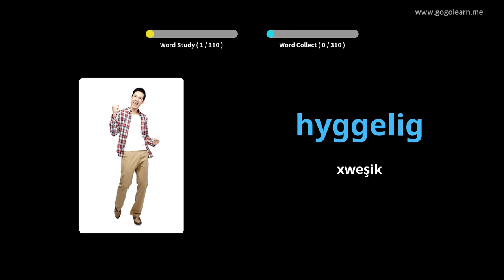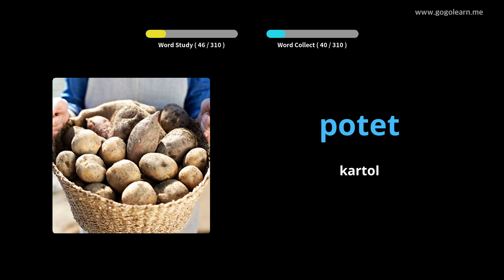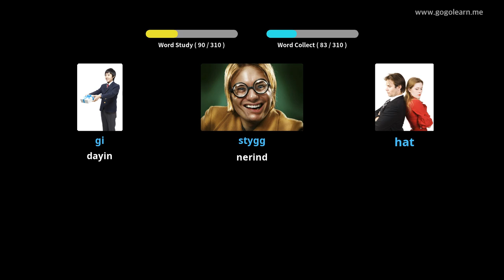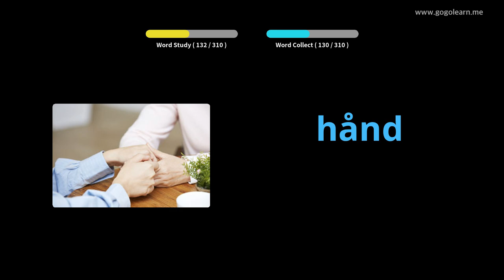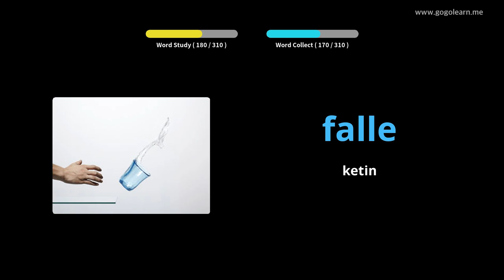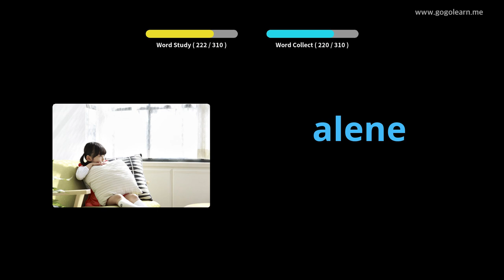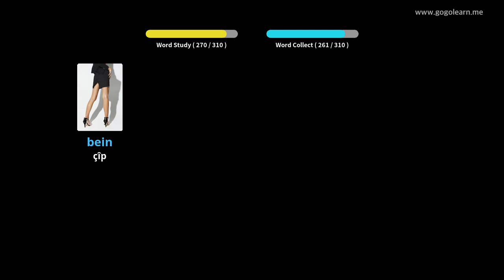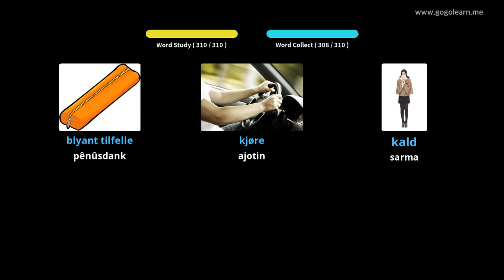Dengbêjên Norwêcî Gava Xweyê Tê Guhdarkirin | Golearn